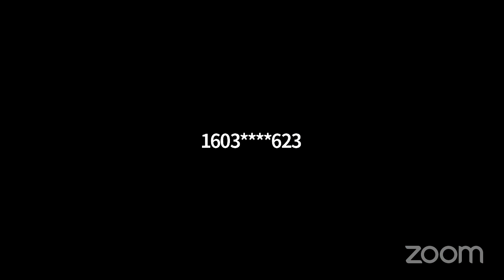System Check/Impromptu discussion with NH State Legislator Josh Yokela